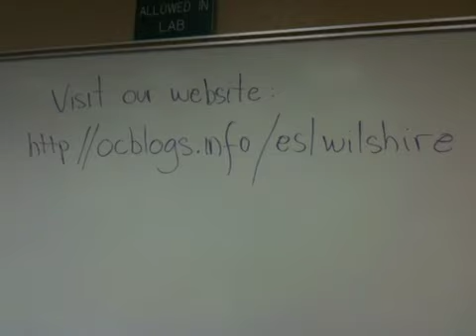Wilshire ESL Computer Lab Students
Wilshire Center in Fullerton, California, offers free evening ESL and Citizenship classes. Mr. Ioan Elvis Sersea, M.A. , M.A.T., ESL Computer Lab Instructor, invites everyone who wishes to learn English to register for classes. Visit our unofficial website to learn more about us.